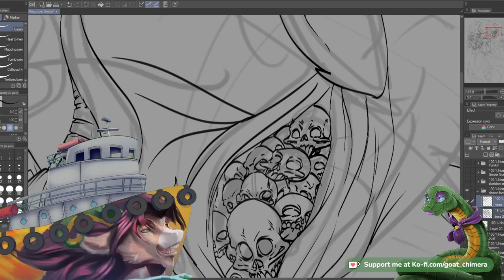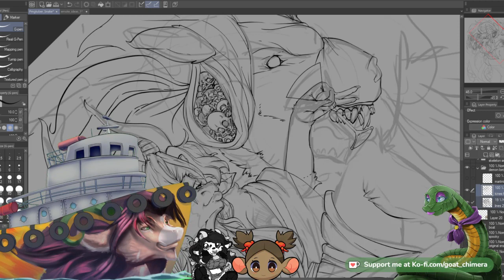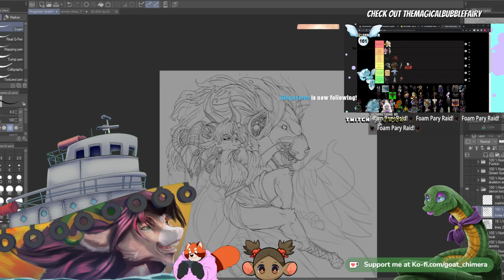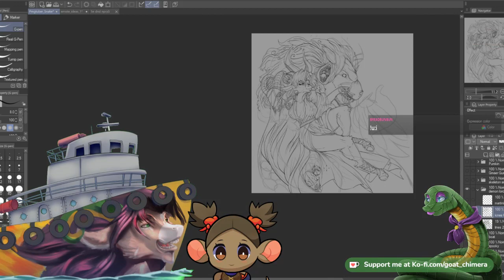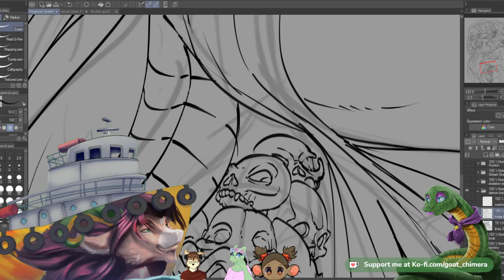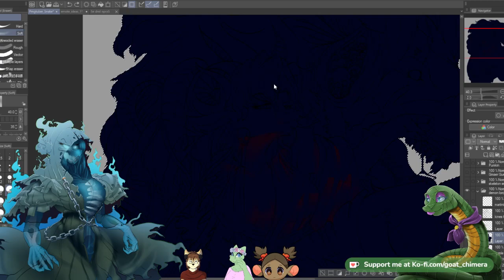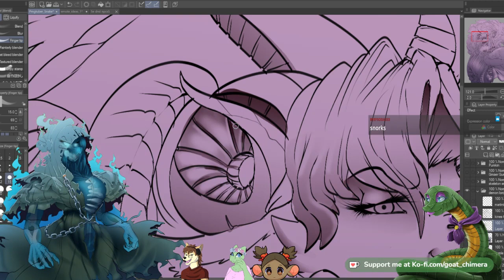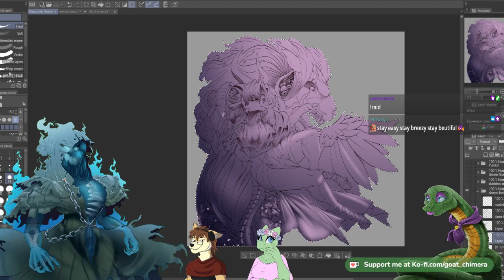(+18)(Commissions Closed) working on pngtuber, comms opening soon